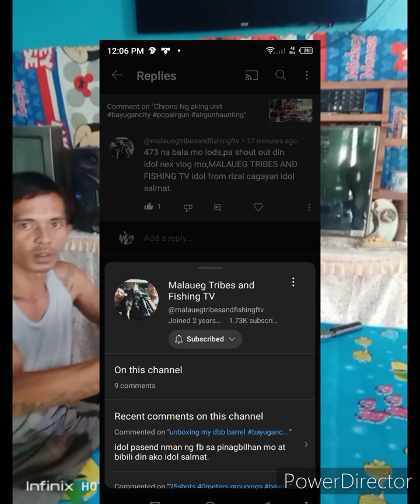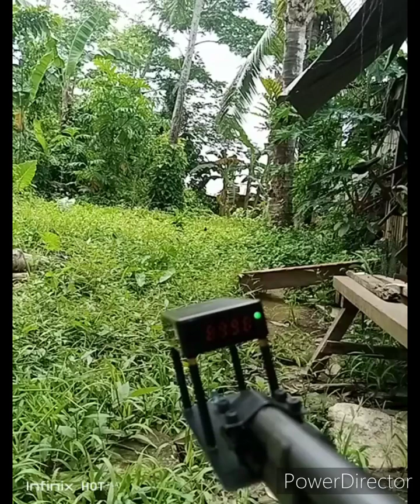Tauros A2k power velocity